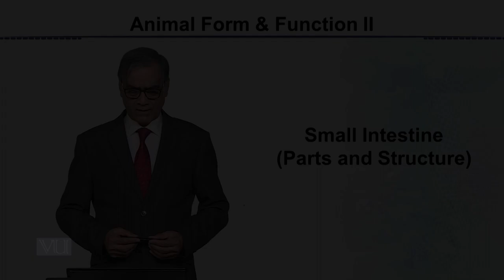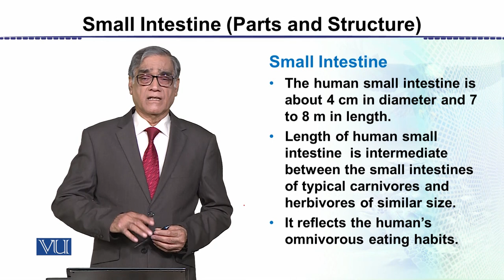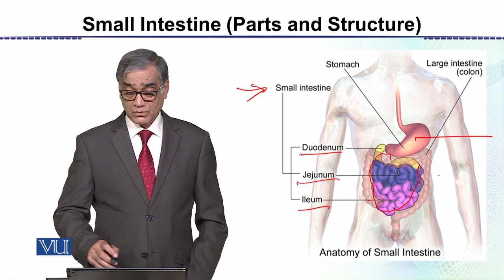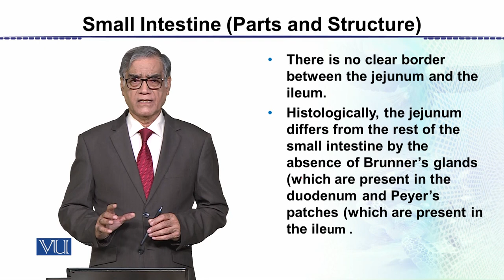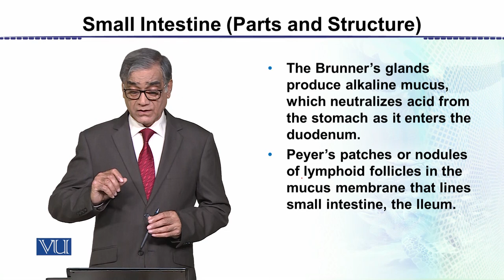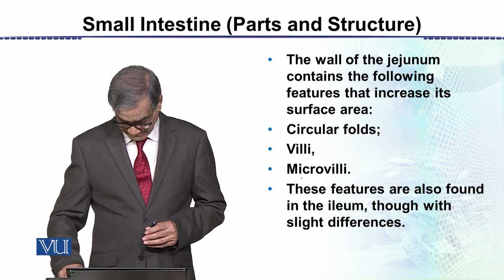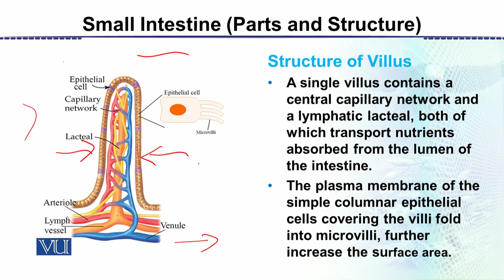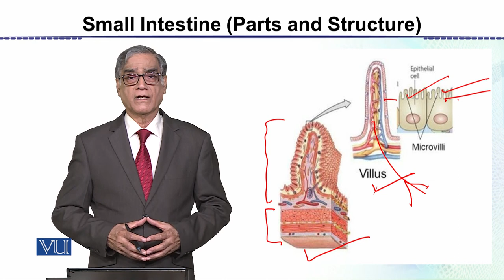Small Intestine: Parts and Structure | Animal Form & Function 2 (Theory) | ZOO517T_Topic048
Topic048: Small Intestine - Parts and Structure,
By Dr. Javed Iqbal